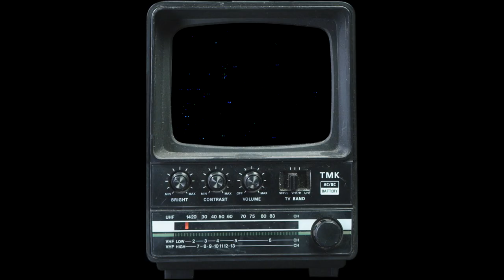Loud Monsta - Can't Sit Still (Official Visualizer)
CAN’T SIT STILL

Loud Monsta is a new hip hop duo of two talented Queens's artists The PlatNum ChiLd and
MasOn RiCh that weaves compelling stories about their everyday experiences. PlatNum, the musical talent, provides edgy cuts and sounds as well as team rap lyrics. Mason, the other half, skillfully delivers the spoken words of rhymes without ever missing a beat.